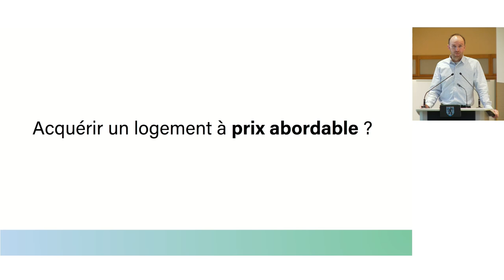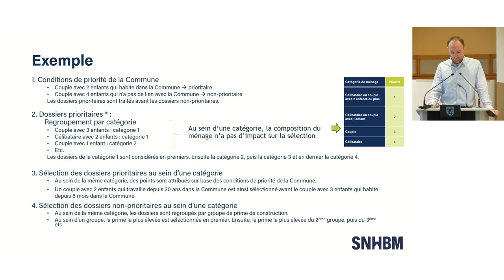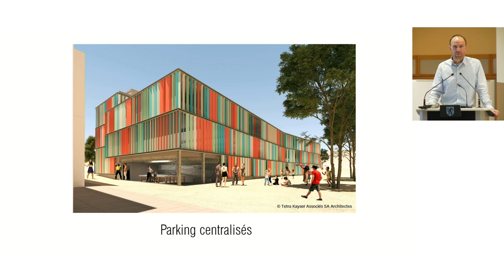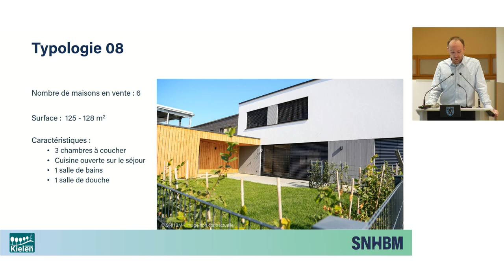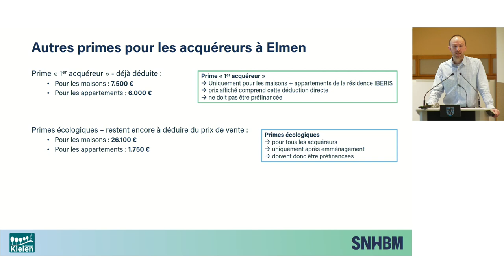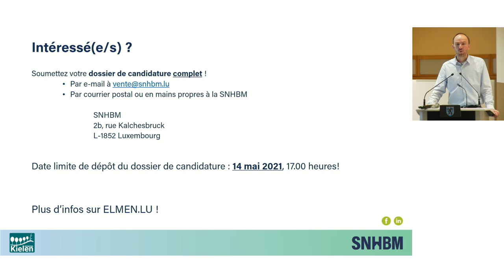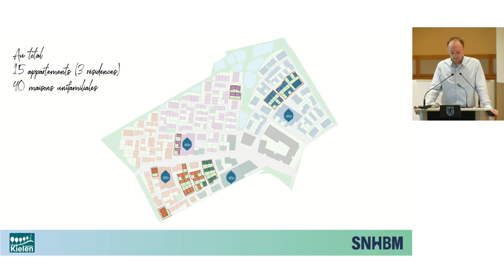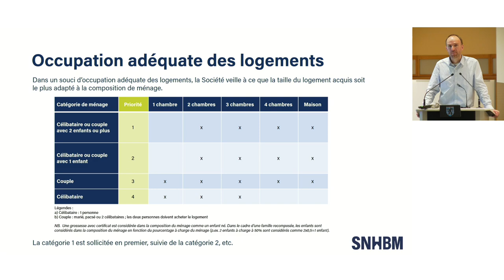ELMEN - Mon nouveau village | Séance d’information (Phase 2)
Mir entschëllegen eis dass et am Ufank vum Film en Problem mam Toun gouf, ab der Minutt 06:30 ass dëse Problem behuewen.